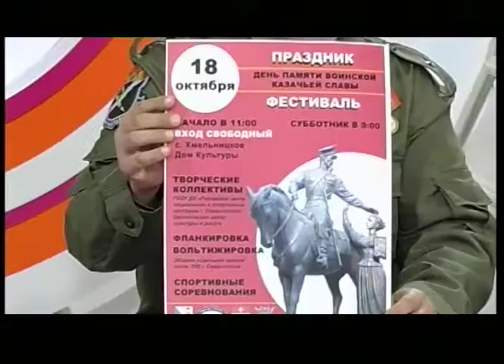В КОНТЕКСТЕ. Эфир от 14.10.2015 (Бабушкин, Накорнеева, Мельников)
Гости в студии «В контексте»: атаман Терской конной казачьей сотни Виктор Бабушкин, заслуженная артистка Крыма и Украины Виктория Накорнеева и педагог-организатор Центра социальных и спортивных программ Севастополя Василий Мельников